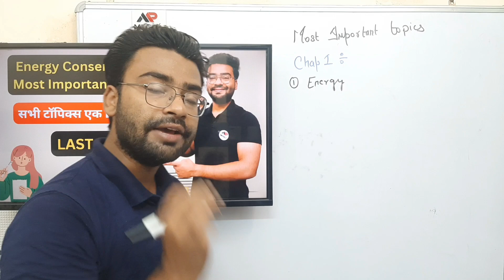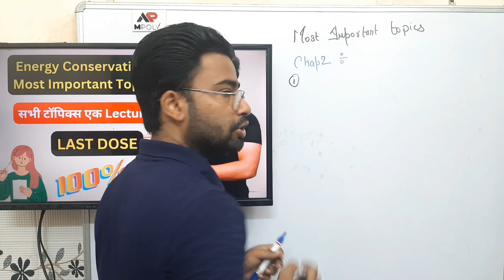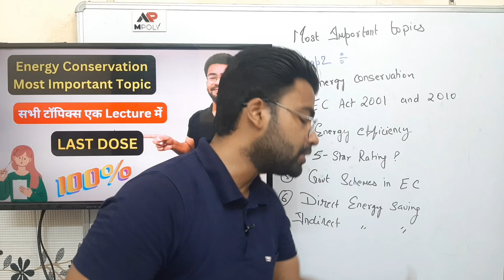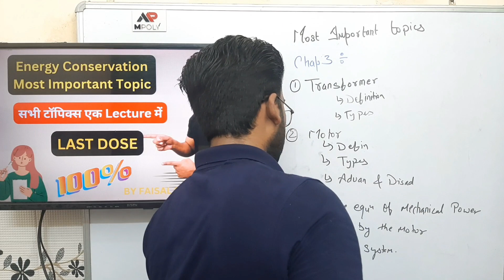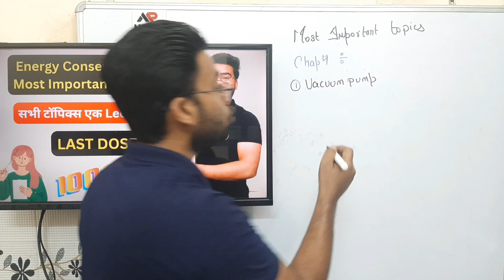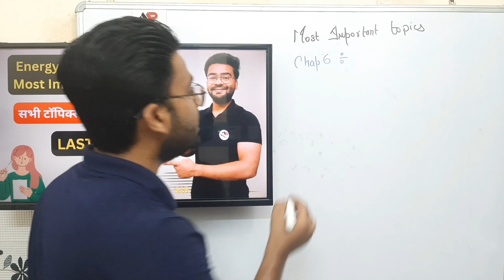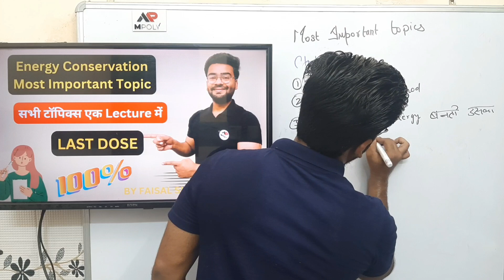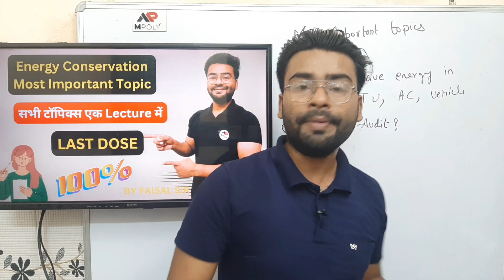Energy Conservation परीक्षा में सफलता के लिए प्रमुख टॉपिक्स यहां जानें || Most Important Topics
Complete syllabus
👉telegram link for pdf:-
Instagram.com/mpoly01